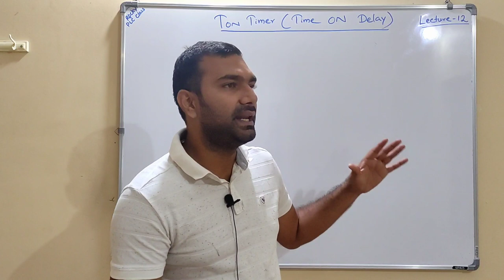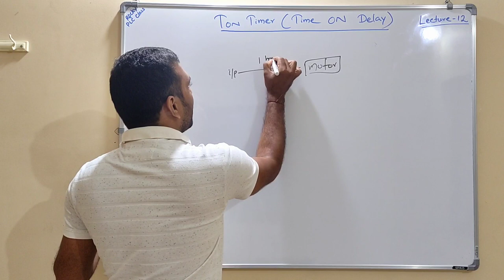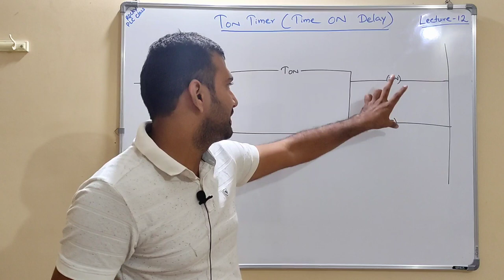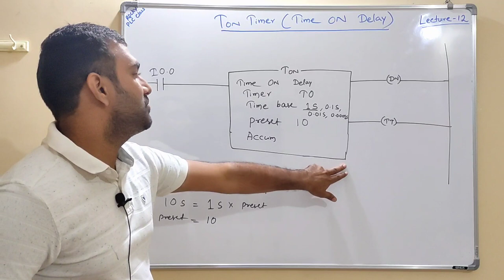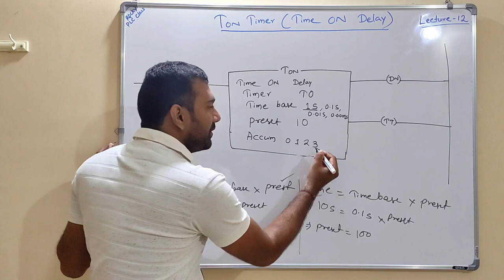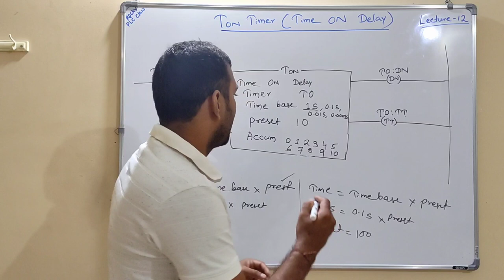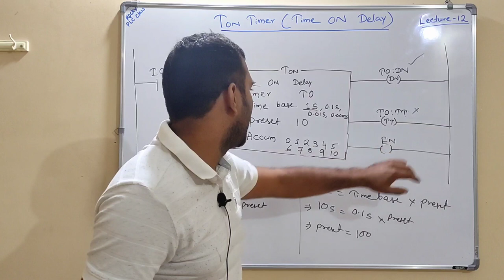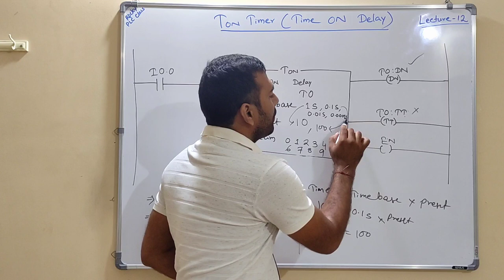PLC programming lecture - 12 On time delay or Ton timer ladder logic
click here for full classes of plc programming